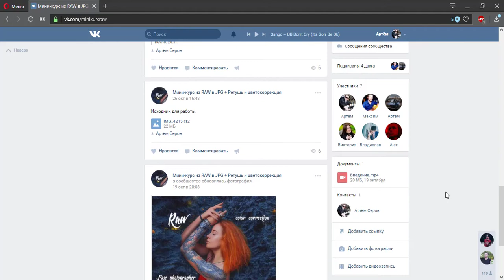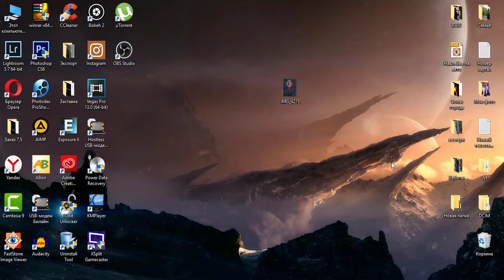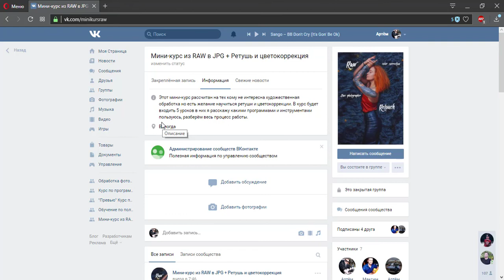Мини-курс из RAW в JPG + Ретушь и цветокоррекция